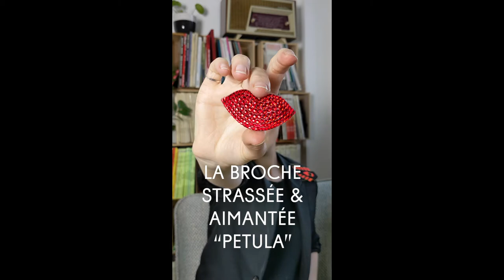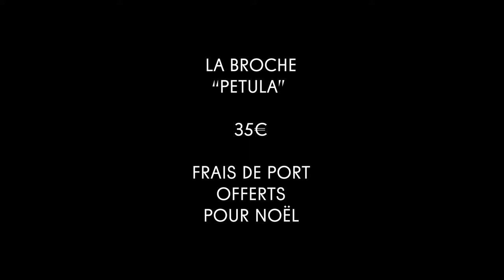La broche "Petula" créée en collaboration avec la marque "Madame Hippolyte"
✨💋✨ BIG NEWS ✨💋✨
C'est avec un immense plaisir que je vous annonce le résultat de ma collaboration avec la marque Madame Hippolyte ➡ UNE BROCHE QUI PORTE MON NOM 🤩🔥🍾
La broche "Petula" est une broche STRASSEE & AIMANTEE, c'est-à-dire:
- qu'elle BRILLE de mille feux ✨
- qu'elle peut s'appliquer SUR TOUS VOS VETEMENTS et accessoires à volonté, sans les percer ni les abîmer 😎
La broche "Petula" est en forme de sourire, de bisou ou de baiser (c'est comme vous voulez) et a été réalisée à la main dans nos ateliers parisiens (chez nous quoi), avec la créatrice de la marque de bijoux et d'accessoires aimantés Madame Hippolyte.
Elle est composée de plus de 150 strass, et son bouton aimanté est siglé aux noms de la marque et de l'artiste de cabaret qui a inspiré ce sourire à emporter (moi 😅).
Vous pouvez l'appliquer où bon vous semble: au revers d'une veste, sur un pull, sur un chapeau, et même SUR VOTRE MASQUE, histoire d'arborer votre sourire en toutes circonstances.
Ce bijou aimanté est disponible sur le ou directement par MP en me contactant.
Son tarif est de 35€, et les frais de port sont offerts pour Noël.
L'envoi en lettre suivie sera réalisé le jour-même pour atteindre à temps le pied de votre sapin, et les retardataires parisiens pourront même bénéficier d'une remise en mains propres sur Paris métro Jourdain.
Alors, que pensez-vous de notre collaboration? Ca vous plaît? Où accrocheriez-vous votre sourire Petulesque? Avec Madame Hippolyte, nous avons hâte d'avoir vos avis!